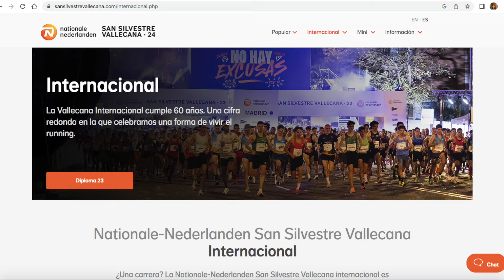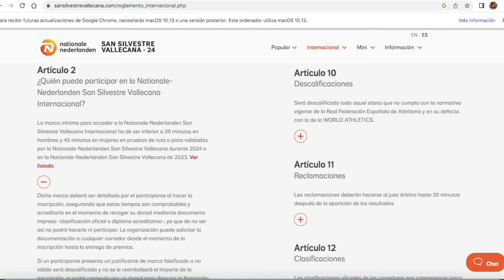💥 65 DÍAS para MI PRÓXIMO RETO | NUNCA me he ENFRENTADO a ELLO 😳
Bienvenidos a un nuevo vídeo familia!!! 💜

Domingo 27 de octubre, quedan 65 días para el 31 de diciembre, para que termine el año y hoy te cuento mi próximo reto, un reto único que me hace especial ilusión, me llena de emoción y me hace tener ya los sentimientos a flor de piel.
¿Me acompañas en esta nueva aventura? 💪
✨Si quieres mejorar tus hábitos, encontrar TU equilibrio y tener un cuerpo sano que te permita lograr cualquier objetivo que te propongas (correr, saltar, nadar, cuidarte...) puedo ayudarte a hacerlo…👇

🙋🏻‍♀️ Soy Ruth Estudillo y te asesoraré y acompañaré en el camino hacia lograr la MEJOR VERSIÓN de ti mismx. Me encargaré de diseñar y trazar el mejor plan de acción que te ayude a lograr todos tus objetivos sean cuales sean.